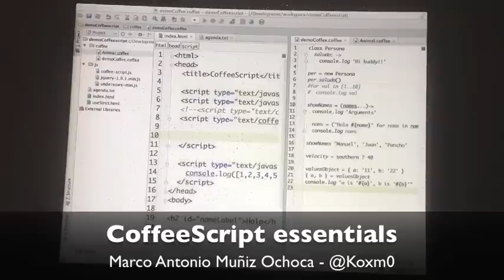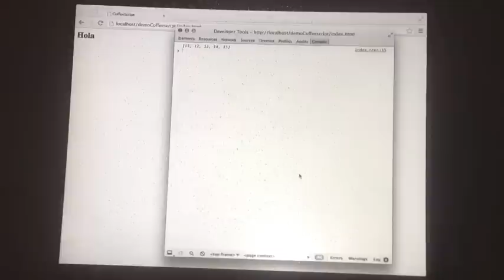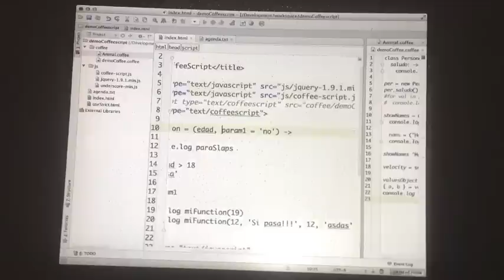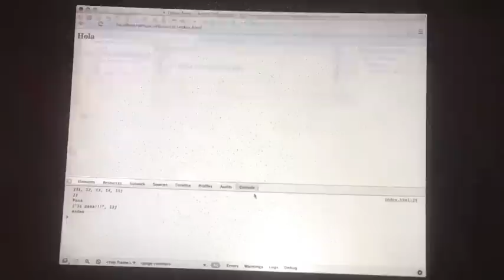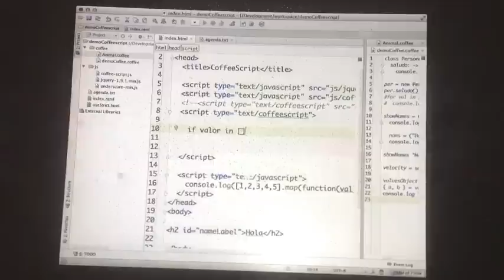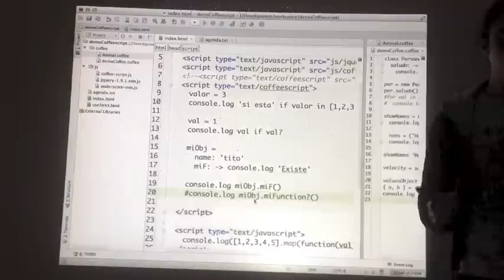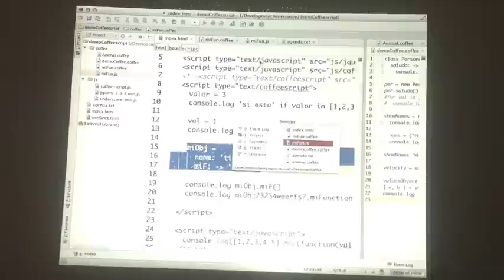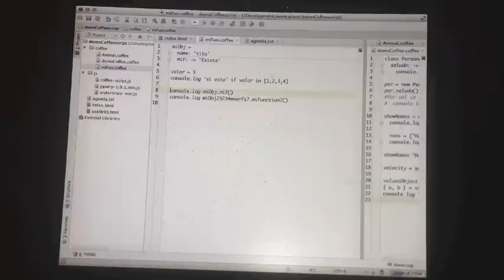CoffeeScript Essentials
Marco Antonio Muñiz nos ofrece una breve introducción a CoffeeScript, un lenguaje que compila directo a Javascript pero que tiene bondades de lenguajes como Python y Ruby.